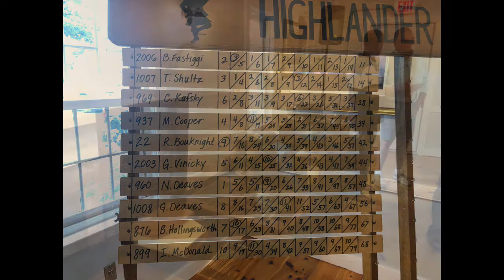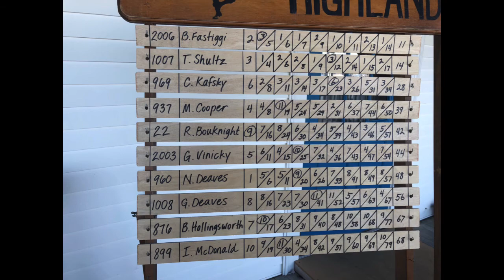2021 Plymouth Yacht Club Highlander Nationals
Thank You - to the folks at Plymouth Yacht Club for the invite to have our Highlander Nationals at their beautiful club.  This was a first for me to sail on the Atlantic Ocean tidal waters in Plymouth Harbor.  PYC is interested in bringing back a Highlander Fleet that faded away since the 1980's.  Once we get some photos of on-the-water action, I will update this slideshow.